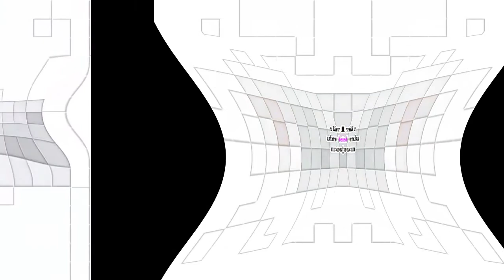3 Klasky Csupo Effects 2